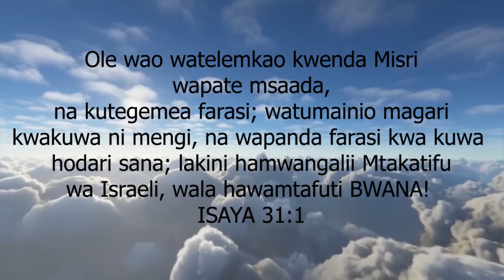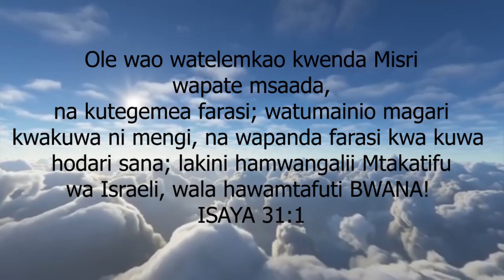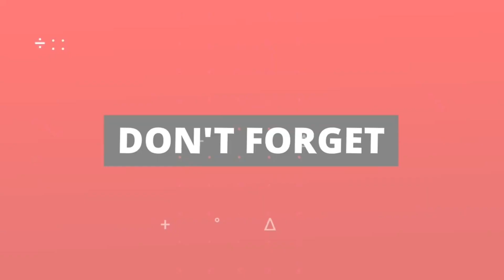Kanisa la saa 11 ( 5pm Church) SOMO LA 45;KANISA LA KWELI LA MASALIO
Turn on subtitle for english (Washa kusoma vyeo vya swahili)